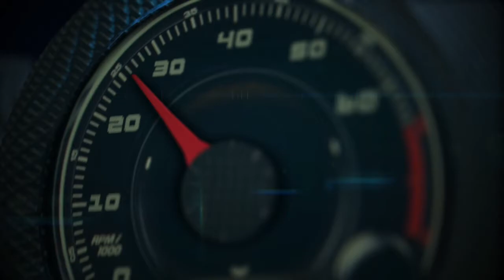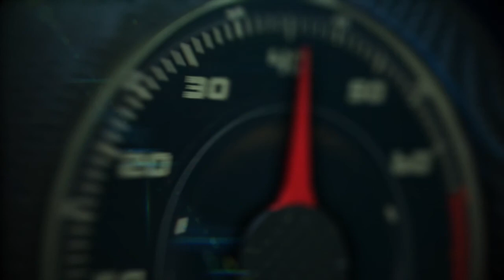Autos 0-60 - Robb Report selects the Ferrari F12 Berlinetta as its 2014 Car of the Year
An interview with automotive consultant Robert Ross,about the  "unprecedented landslide decision" by Robb Report editors and a panel of guest judges made up of members of the exclusive Robb Report Club, the Ferrari F12 Berlinetta has been selected as the luxury lifestyle authority's 2014 Car of the Year.

Now in its 21st year, the award goes to an automobile whose technical excellence, styling, and performance captivate Robb Report's judging panel. This year's Car of the Year competition involved 100 judges and was held at the beautiful Meadowood resort in Napa Valley.